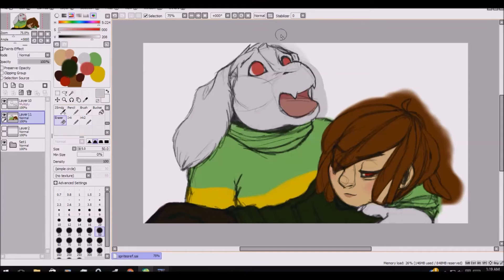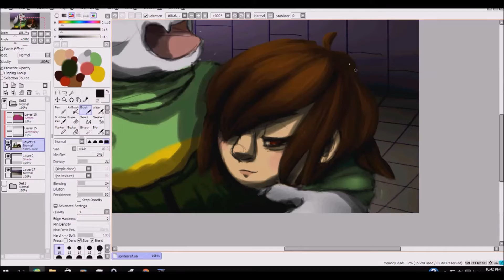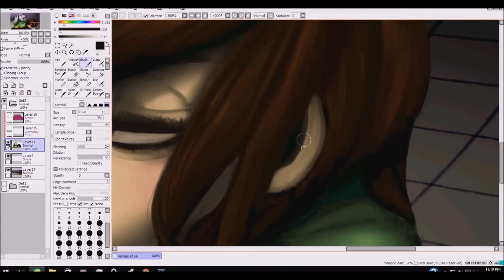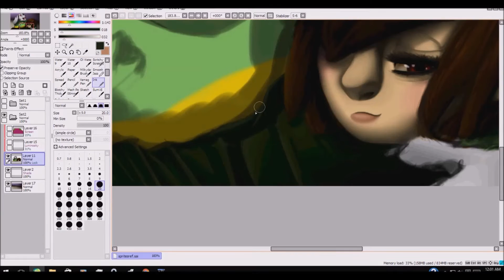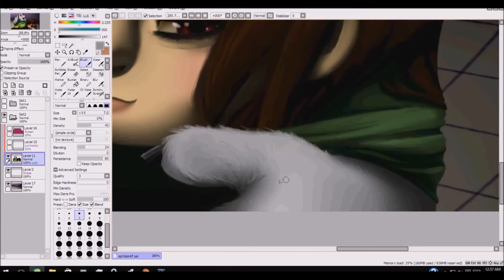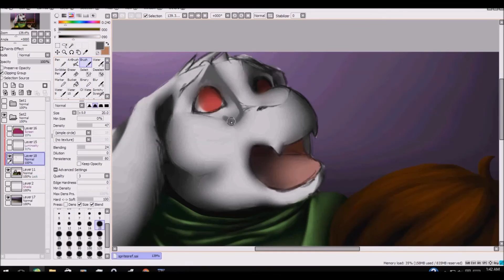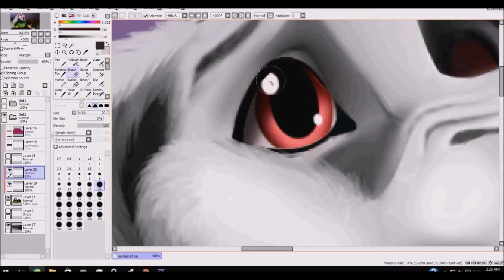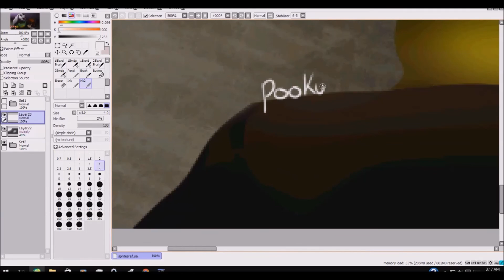Undertale Speedpaint: The Beginning. (Of the End)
*♥* Open me! *♥*

Had Asriel known the damage Chara would later cause, would this first encounter be bittersweet? I wonder sometimes, what he'd do, if he had known. Poor tenderhearted bastard.

FAQ: Coming Soon!
Commission Info: Coming Soon!
Paint tool SAI v2 update, only if you already have version 1
Media: Wacom Intuos Pen and Touch (CTH480), Paint Tool SAI
Other: Hypercam 2 (free), Windows Movie Maker
Canvas: 1366x768 Pixels
Time taken: About 5 hrs